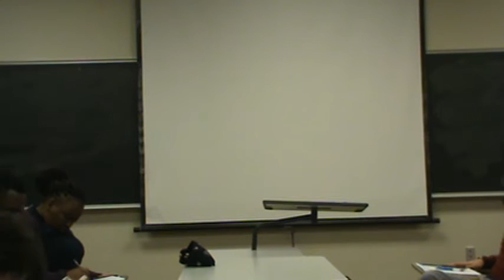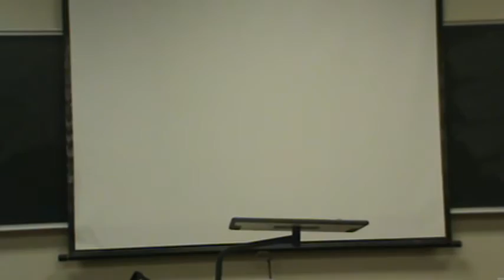2016 HWS Round Robin -- Round 2, Room 2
Motion:  This house supports filial responsibility laws.
OG:  Witwatersrand
OO:  McGill
CG:  Cambridge CL
CO:  HWS